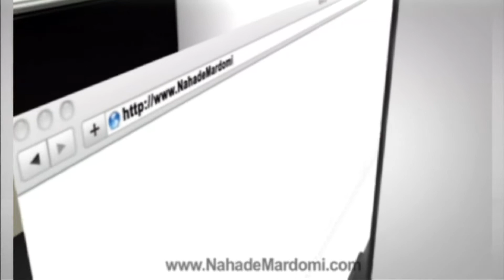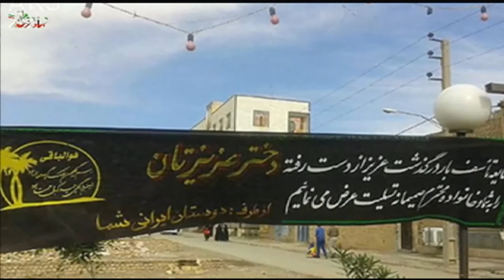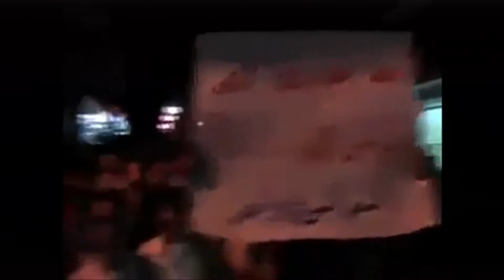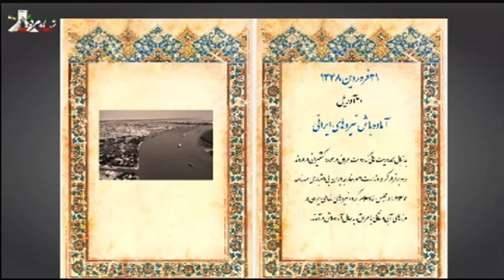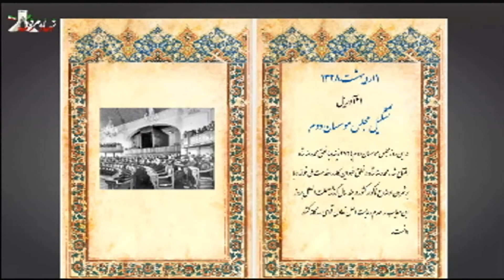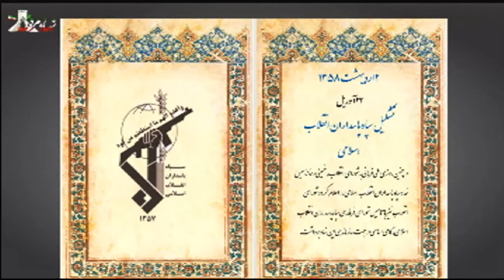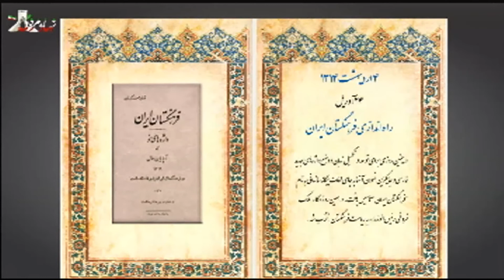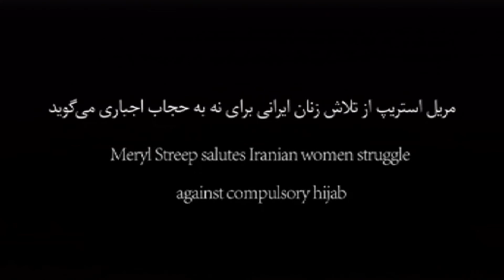Nahade Mardomi - April 18, 2016 - سیمای نهاد مردمی - ۱۸ آپریل ۲۰۱۶